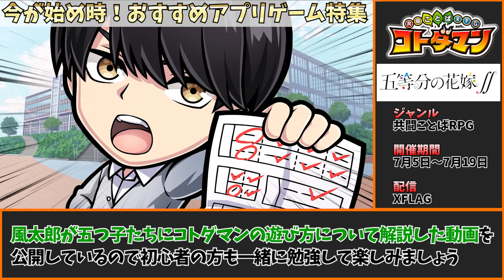【おすすめアプリゲーム】リセマラするなら今！本当に面白いスマホゲーム６選！【ギアスト/BLEACH/五等分の花嫁/とあるIF】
2021年7月にコラボや周年CPなど豪華イベントを開催しているスマホゲームの中から、今が始めどきで本当に面白いおすすめアプリゲームを紹介しています。
👑当動画で紹介したスマホゲーム👑
🌞【フィギュアストーリー】×【キズナアイ】

🌞【ラングリッサーモバイル】×【魔神英雄伝ワタル】

🌞【とある魔術の禁書目録 幻想収束（イマジナリーフェスト）】☆2周年

0:00 オープニング
0:38 フィギュアストーリー【キズナアイ】
1:52 ラングリッサーモバイル【魔神英雄伝ワタル】
2:54 ヴァルキリーコネクト【BLEACH】
4:01 とある魔術の禁書目録 幻想収束【2周年】
5:09 コトダマン【五等分の花嫁】
6:23 ファイナルギア【攻殻機動隊】
7:31 エンディング